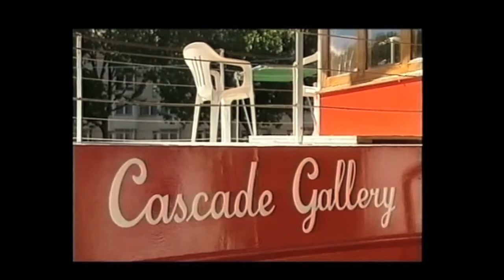Artist Alex Prowse Canal @ Little Venice Water Stories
Little Venice Artist Alex Prowse
Now working with the CTJ Museum PP India